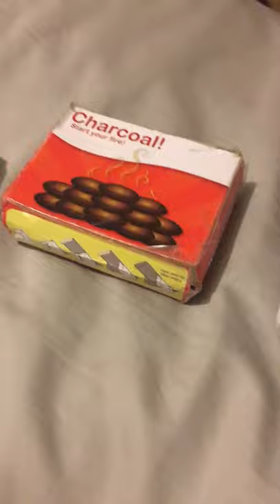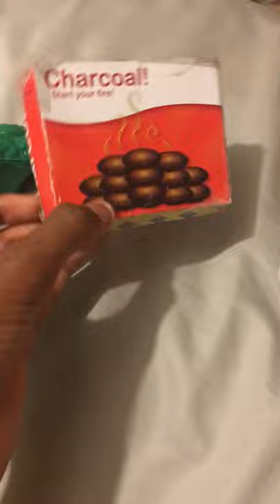Objects 3 way Win episode 18 Among Objects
The contestants play among us